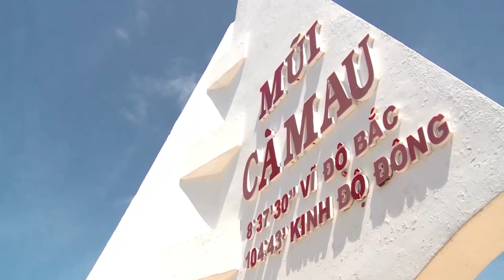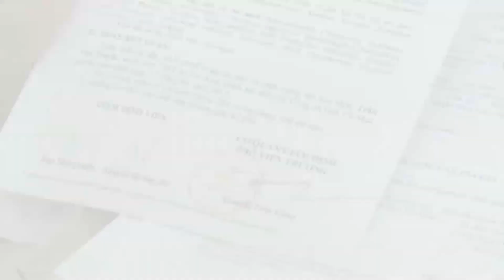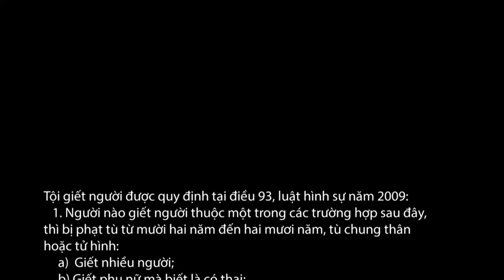Báo PNVN - TIN AN NINH | VẬT PHẨM CHỨNG CỨ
Ranh giới tình - tiền và những mối quan hệ phức tạp.